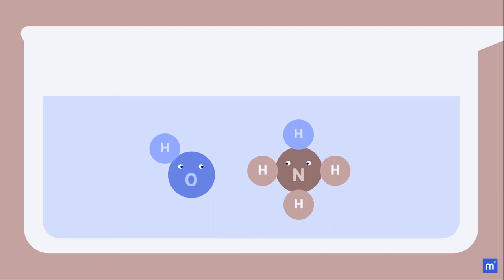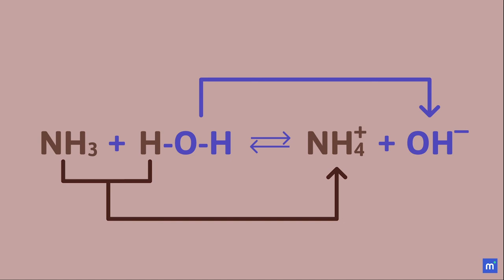Axit, bazơ và chất lưỡng tính theo thuyết Bronsted | Hóa học 11 - Bài 2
Một ngày nọ, Bronsted thèm ăn bánh bao. Bronsted nhớ nhung những chiếc bánh bao nhân thịt nóng hổi, với vỏ bánh mềm mại cùng nhân thịt trứng cút béo ngậy. Thế nhưng, Bronsted tìm mãi vẫn không tìm được chiếc bánh bao nở tơi xốp đúng ý ông. Thế là ông hạ quyết tâm, điều chế ra một hợp chất kì diệu giúp bánh bao nở bung như hoa sữa Hà Nội chớm thu, đó chính là... Các bạn hãy xem video bài giảng dưới đây để biết hợp chất ấy là gì nha. Chúc các bạn học tốt!

Hãy tải app Manabie xem thêm những video hấp dẫn khác trong chương trình Hóa học 11 nào!!!
Manabie - App học tập tốt nhất.
Manabie (for learner) là một ứng dụng giáo dục với mục tiêu đem đến trải nghiệm học tập chất lượng cao cho các em học sinh cấp 3 (THPT). Chúng tôi sở hữu thư viện bài giảng video hoạt hình khổng lồ có một không hai cùng kho bài tập và bài kiểm tra đa dạng, hỗ trợ 1 kèm 1 với cố vấn học tập cùng đội ngũ gia sư luôn sẵn sàng hỗ trợ giải đáp cặn kẽ tất cả thắc mắc về bài học của học sinh thông qua app. Bằng việc cá nhân hóa trải nghiệm học tập, manabie giúp các học sinh lớp 10, 11, 12 nâng cao điểm số trong trường, đạt kết quả cao trong kì thi tốt nghiệp trung học phổ thông quốc gia và vào được trường đại học mà mình mơ ước.
Vì sao các em học sinh cấp 3 nên sử dụng app Manabie:

1. Học bằng hoạt hình:
Thư viện bài giảng và giáo trình chất lượng cao gồm 4 môn Toán, Lý, Hóa, Anh Văn cho 3 khối lớp 10,11,12. Bài giảng video hoạt hình sinh động có một không hai và cực kì thú vị giúp bạn hiểu bài nhanh hơn cùng tư liệu ôn tập tổng hợp phong phú và cập nhật.

2. Kho học liệu đồ sộ:
Ngân hàng câu hỏi trắc nghiệm và bài tập thực hành của Manabie là công cụ ôn luyện đắc lực giúp học sinh nắm vững kiến thức và tự tin làm bài kiểm tra trên lớp.

3. Cá nhân hóa lộ trình học tập:
Kế hoạch học tập được thiết kế riêng cho mỗi học sinh một cách linh hoạt. Lộ trình học được vạch sẵn trước mỗi tuần giúp các em tiết kiệm thời gian học mà lại hiểu bài sâu hơn, học đến đâu chắc đến đó.

4. Hỏi đáp với Gia sư Online:
Đội ngũ gia sư trực tuyến luôn sẵn sàng hỗ trợ giải đáp các thắc mắc bài học của bạn và đưa ra các giải thích thật chi tiết một cách nhanh nhất.

5. Dễ dàng theo dõi tiến độ học tập:
Tất cả các hoạt động và kết quả học tập của bạn đều được ghi lại và thống kê minh hoạ rõ ràng giúp bạn luôn cập nhật được sự tiến bộ của bản thân và có các phương án.

6. Tư vấn hướng nghiệp cùng cố vấn học tập:
Các cố vấn giáo dục tận tâm của Manabie không chỉ định hướng và tạo động lực học tập mà còn tư vấn hướng nghiệp để con đường tới ngôi trường đại học mơ ước của bạn trở nên rõ ràng hơn!